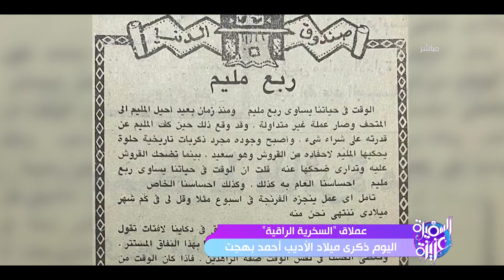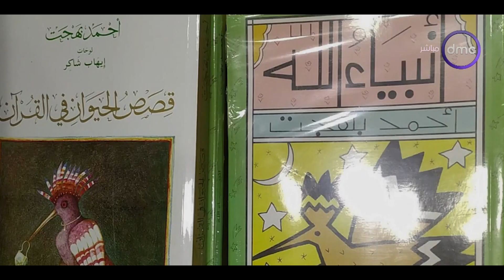السفيرة عزيزة - عملاق "السخرية الراقية".. اليوم ذكرى ميلاد الأديب أحمد بهجت